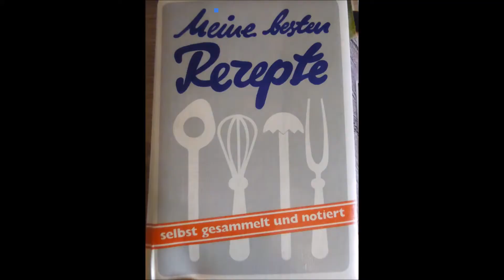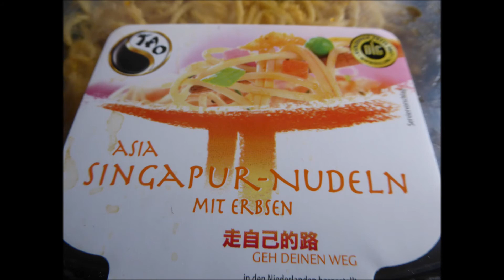Benchpress & Deadlift workout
A New  Saison of Power

Ihr seht in den Videos nun meine VorbereituBenchpress & Deadlift workoutng  für  die Landesmannschaftsmeisterschaft 2018.
Ich werde alles im RAW  - Bereich trainieren um einfach mal wieder mal die Kräfte neu zu strukturieren.

Das Training kommt wieder auf ein hohes Level bei mir da es noch ca. 3 Wochen Vorbereitungszeit sind. Im Bankdrücken sowie in der Kniebeuge und im Kreuzheben bin ich schon über der 80% Marke.

Ich bin Uwe, Jahrgang 1973, Powerlifter und Kampfrichter aus Thüringen.
Auf diesen, meinem Kanal lasse ich euch miterleben wie ich mich für die Wettkämpfe vorbereite. Mein Powerlifting  Kanal zeigt das tägliche Training, die Ernährung und die Wettkämpfe.

Gruß Uwe

Music GEMA frei:

Rip City FX Death Metal Rusting System